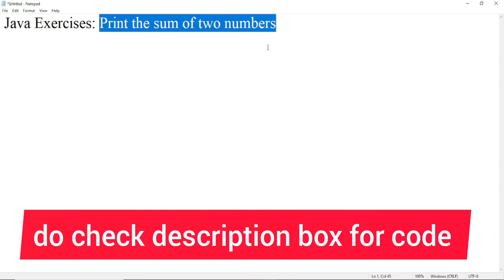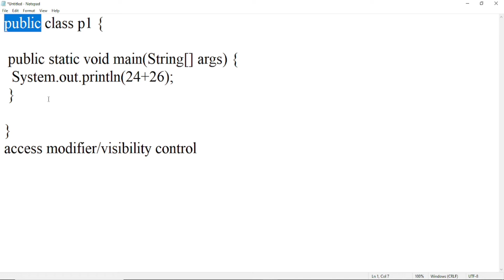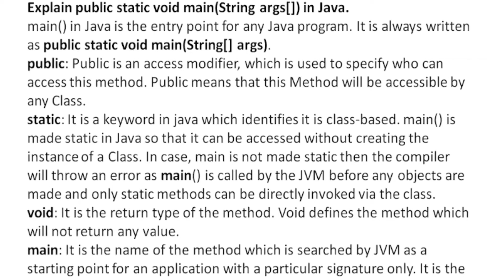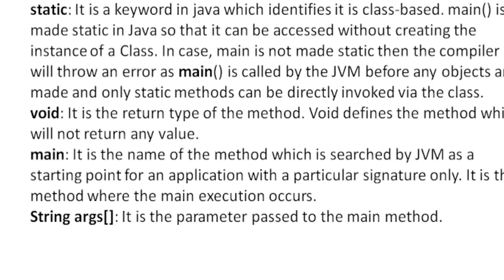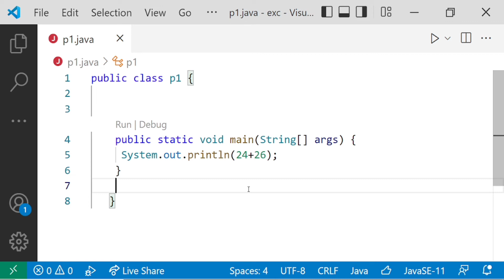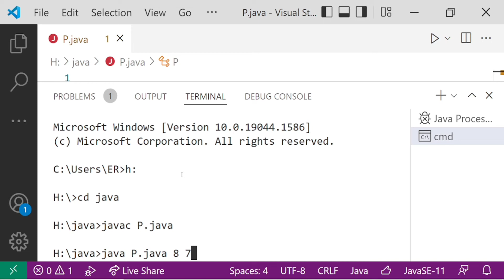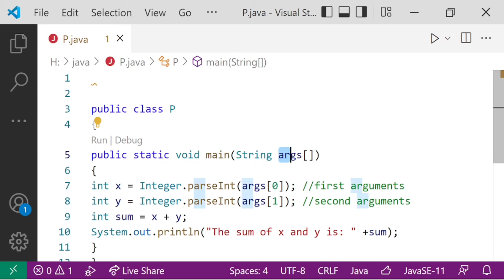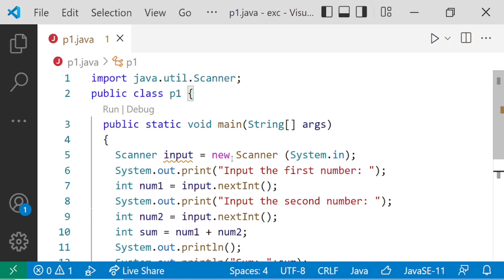Java program to add two numbers with user input and using command line arguments || Java Exercise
Write A Program Add of Two Numbers Java (in Hindi)
addition of two numbers in java
addition of two numbers in java using user input
addition of two numbers in java program
Sum of two numbers using command line arguments